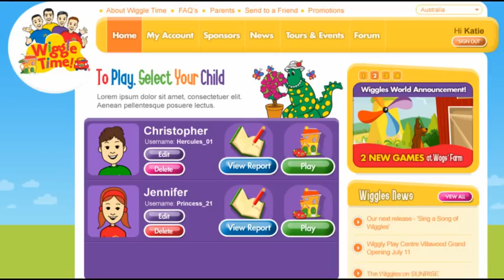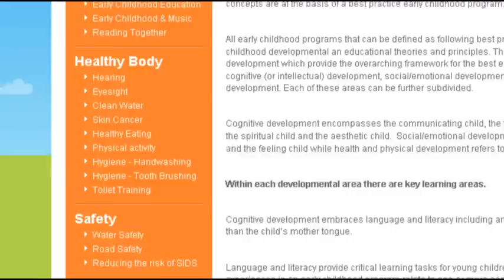Wiggletime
Wiggletime is a virtual world where kids can explore in the Big Red Car and play games with all their favourite Wiggles' characters. The world is built on the principle that children learn best through play so all of the games have an educational component that tracks a childs progress and gives feedback to their parents.